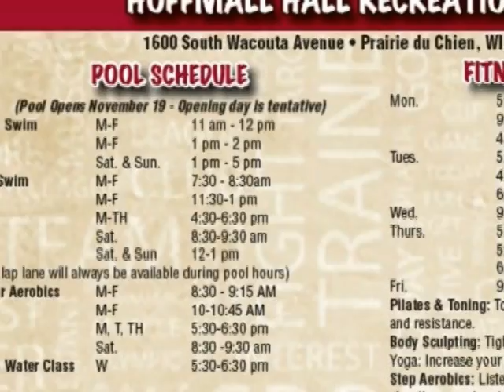Hoffman Hall Part 2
This facility has an indoor pool, gymnasium, exercise//aerobics room, lockers, and a lounge area with a kitchen. There are also 4 fenced tennis courts located just west of Hoffman Hall on South Wacouta Avenue.

Hoffman Hall was opened in 1963, and was named after famed Coach William Hoffman, who coached teams in several sports over 41 years, winning nearly 70 percent of his games. It was originally constructed as part of the Campion High School campus, and was later sold to to the Wisconsin Evangelical Lutheran Synod. They operated the campus as Martin Luther Preparatory School from 1979 to 1995.